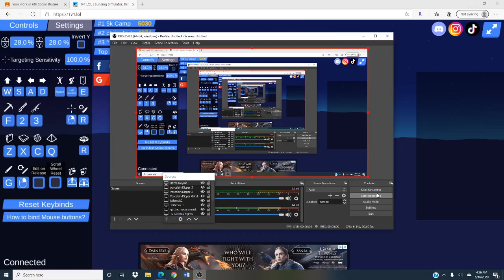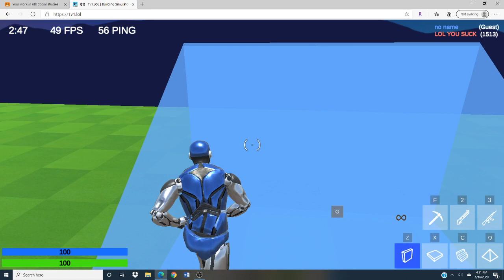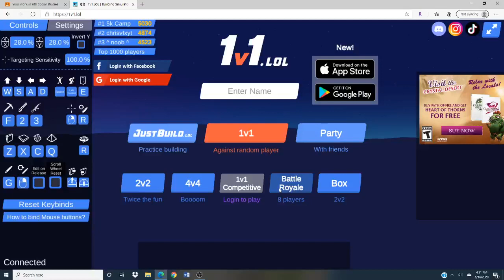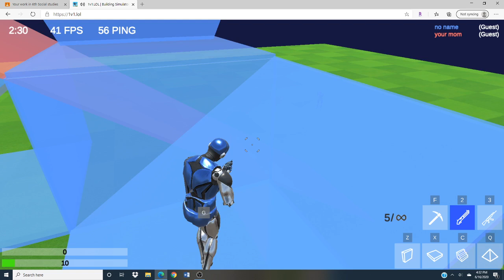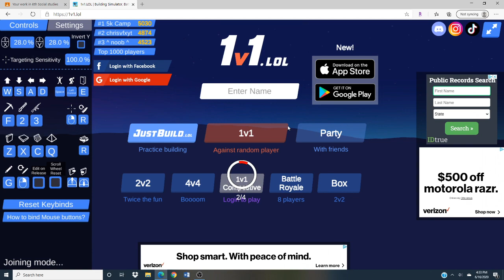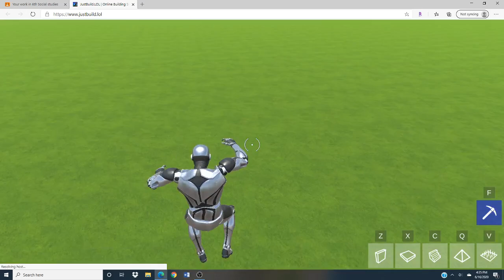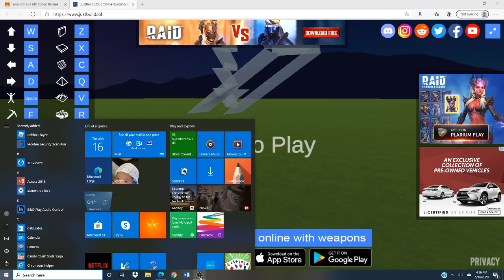The Laggiest Game Experience | 1v1.lol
New video is out! This was so laggy! Watch this video to find out what happens. More videos of me gaming will be posted here.